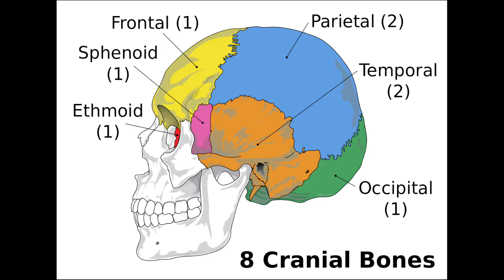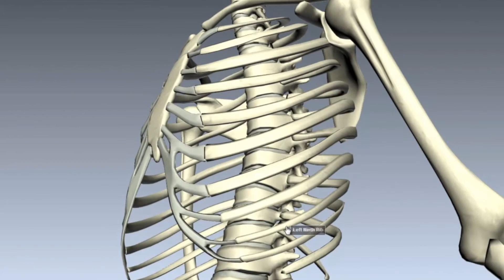skeleton anatomy || Axial skeleton || एक्सियल स्केलेटन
Skeleton is a basic structure or a framework of bone,  cartilage, or other rigid material supporting or containing the body of an animal or plant.

Our skeleton can be divided into two parts which are:-

1) Axial Skeleton
2.) Appendicular skeleton.

JAI SINGH

-(Gold-Medalist IITian)
- Author
- Motivational speaker

DESCRIPTION LINKS